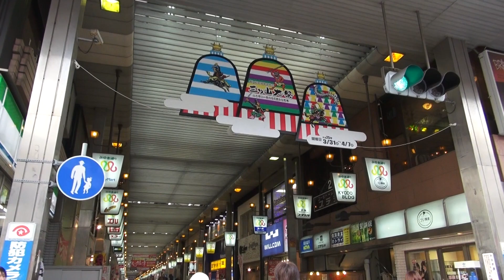2013 みゆき通り 兵庫県姫路市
みゆき通り
兵庫県姫路市駅前町,亀井町,紺屋町,呉服町,二階町,綿町
Himeji Hyogo Japan